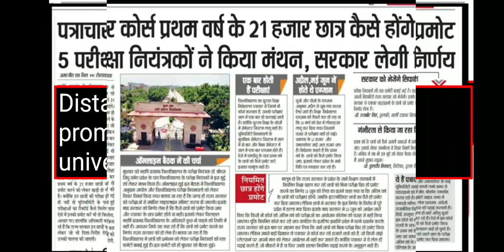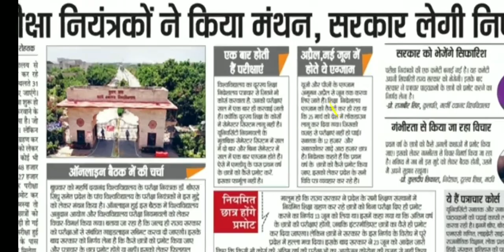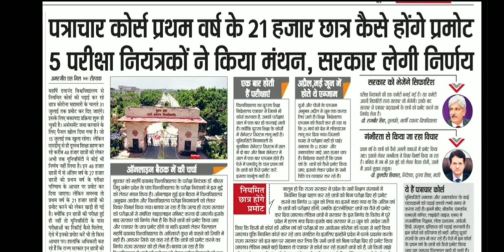Distance or Private Student होंगे promote 👀.for all harayana universities//Must watch 👈